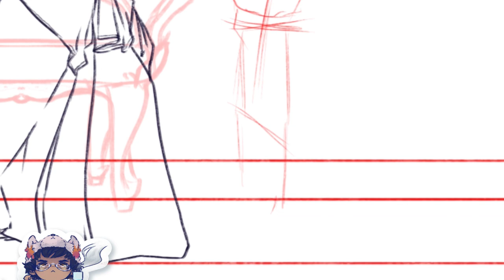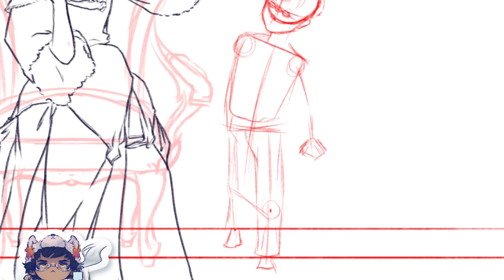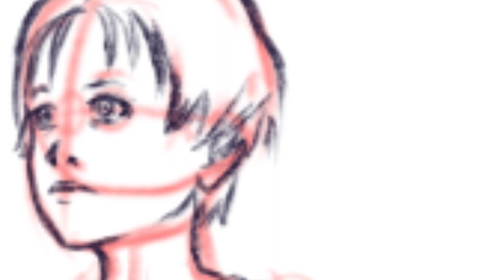Maria Clara at Ibarra Timelapse - Part 3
Just the Part 3 of the Timelapse Fanart. Main description is on Part 1

=MUSIC=

The videos on my channel are intended for ages 13+